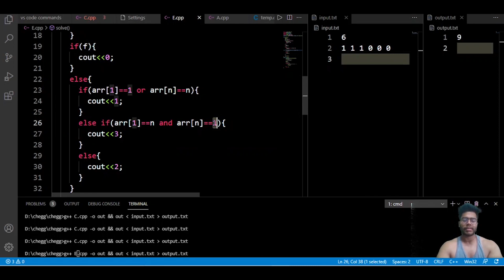B. Permutation Sort | Educational Round-109 (Div-2)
Hey, My name is Mihir Singh I am an active competitive programmer.

Timestamps:
00:00 : Introductory Talks
00:17 : Understanding Problem
00:50 : Solution Approach
04:35 : Detailed Code Walkthrough